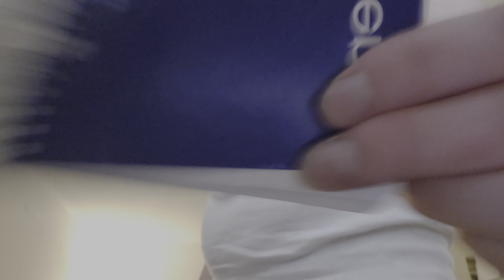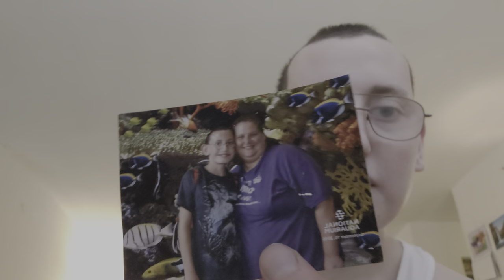ASMR Come To Rest ASMR Style